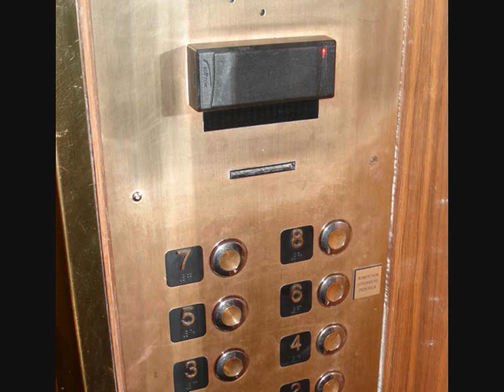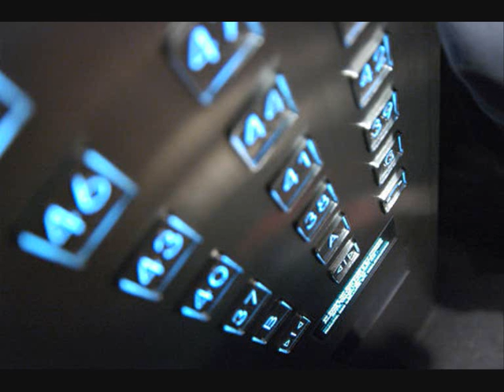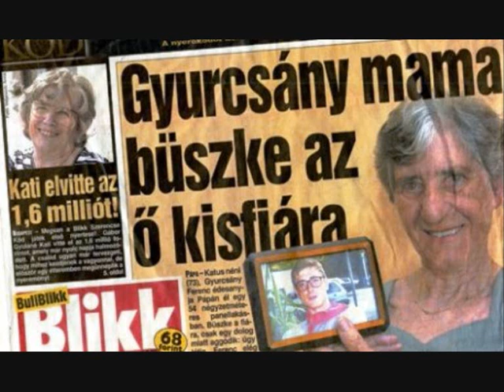Kaukázus - Lift (feat. Kóka, Gyurcsány, Horváth Ágnes)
Az első videóm: a Kaukázus teljes Lift c. száma. Írjátok meg a véleményeteket! Köszönöm!